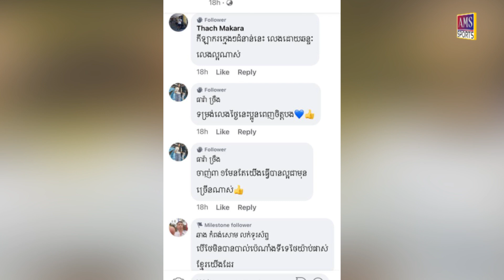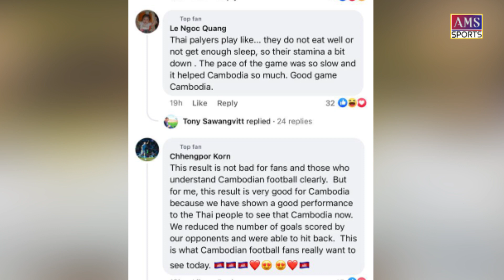ក្រុមគោព្រៃកម្ពុជាទទួលបានការសរសើរច្រើនទោះមិនបានឆ្លងផុតពូល នៃពានរង្វាន់ AFF Cup 2022